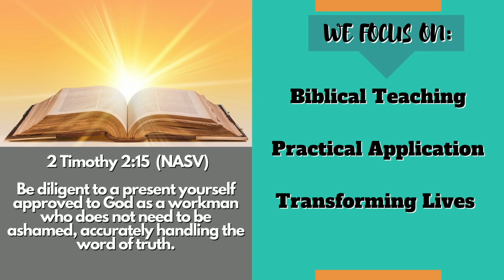Sickness and Healing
Join us every Tuesday for a video by Robin Brumfield with Truth Worth Living Ministries. This ministry focuses on Bible teaching, showing its relevance for living today through the ministry of the Word of God.

This message discusses if all miraculous healings are of the Spirit of God and, if God does not heal, what you should do.